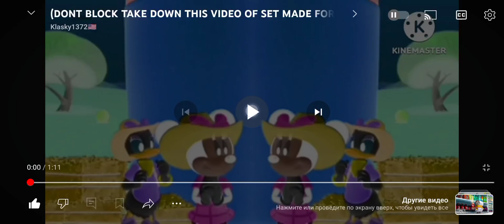Everybody Say Oh Toodles Effects Mario And Luigi Have a Farm Episode 27 Season 7 (2024 Toon style)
Revenge Confuslon
New Effect: Y Major 105
Lost Effect
New Effect: Super Ultra Mega Loud
Diamond major
Super Mega Angry Effect
Mega Has a conga busher
I Killed
New Effect: Y Major 35